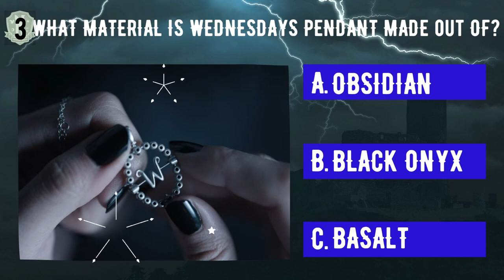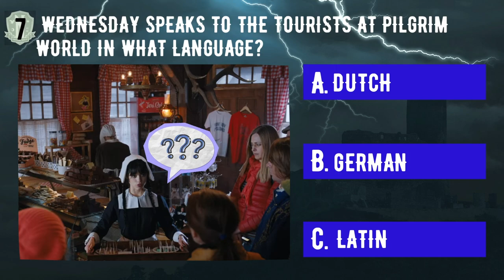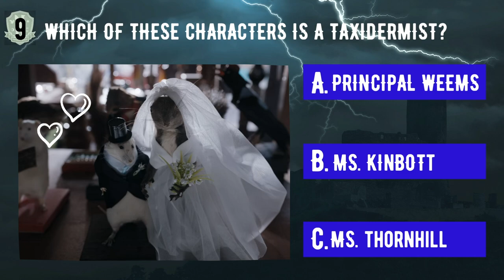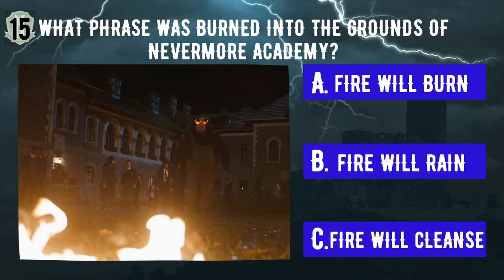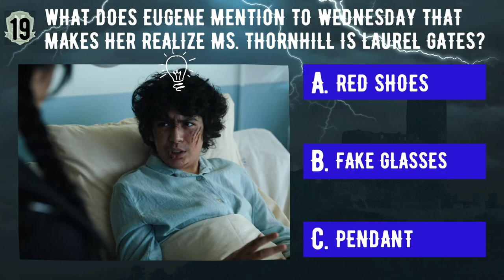How much do you know about WEDNESDAY? | Netfilx WEDNESDAY Trivia Quiz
This video will test your knowledge of Netflix Wednesday TV Show. Do you think you have what it takes to get all 20 questions correct? Find out in this kooky and spooky quiz.

Make money by submitting your shopping receipts to Fetch Rewards. It is an easy way to earn points to cash in for gift cards.